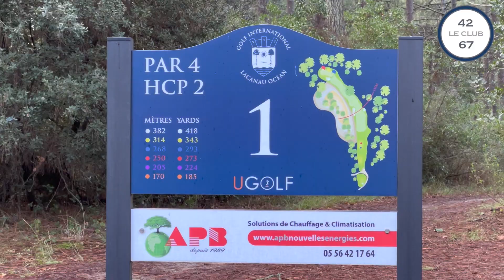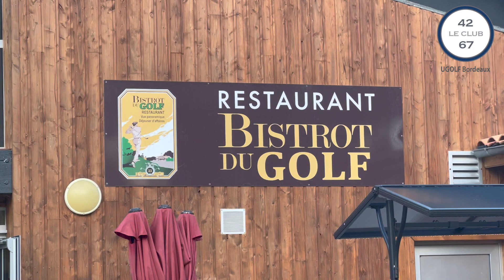CLUB 42.67 BORDEAUX - FINALE CHAMPIONNAT 42.67 BORDEAUX SAISON 2022 - UGOLF LACANAU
Le Club 42.67 UGOLF Bordeaux s'est réuni pour la dernière fois de l'année 2022, lors de la Finale du Championnat 42.67 Bordeaux Saison 2022 au UGOLF Lacanau ce Vendredi 18 Novembre.

Les chefs d'entreprise golfeurs bordelais se sont retrouvés pour une nouvelle journée Golf & Business sur les greens canaulais de l'Ardilouse.

Les maitres mots de cette journée : Golf, Convivialité, Réseautage,  Business étaient au rendez-vous autour de la bonne humeur et de leur sport favori : le golf.

On vous donne rendez-vous en 2023 pour toujours plus de Golf & Business au Club 42.67 Bordeaux.